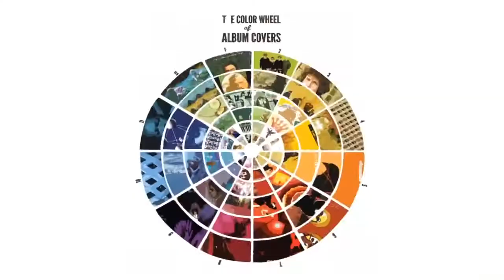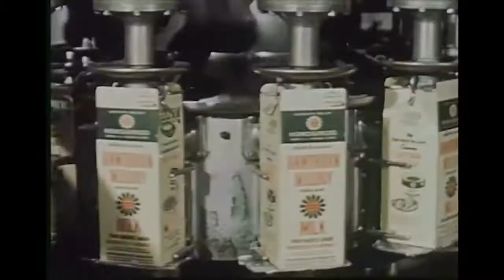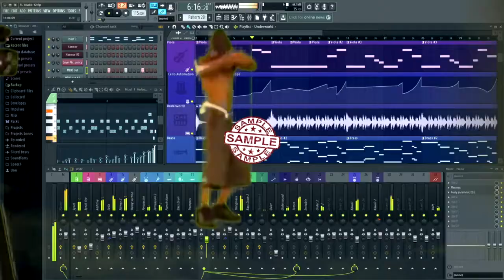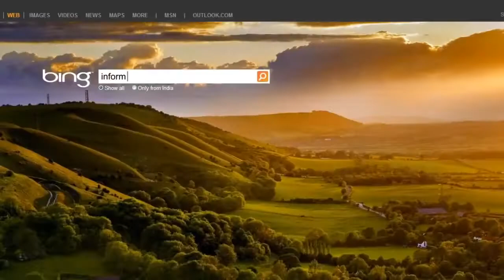Sensory overload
Sensory overload occurs when one or more of the body's senses experiences over-stimulation from the environment. There are many environmental elements that can trigger a sensory overload. Examples of these elements are urbanization, crowding, noise, food, mass media, social media, technology, and the explosive growth of information.

It can be difficult to distinguish and understand information when experiencing sensory overload. Even such meaningless stimuli such as white noise or flickering lights may induce sensory overload. Sensory overload is common among consumers as many corporations compete with each other especially when advertising. Advertisers will use the best colours, words, sounds, textures, designs and much more to get the attention of a customer. This can influence the consumer, as he or she will be drawn to a product that is more attention grabbing. However, policy makers and advertisers must be aware that too much information or attention-grabbing products can cause sensory overload.

Music and video by Mark Farrelly.